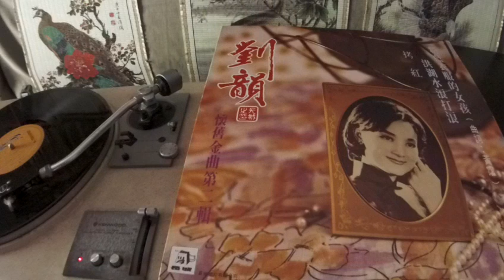劉韻 Liu Yun -- a3 月亮代表我的心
CHEUNG SHING  CSLP-85-002